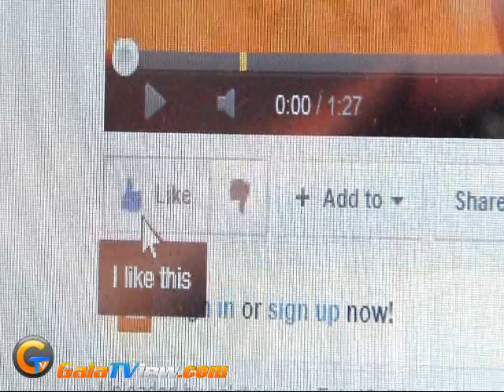Marlene Favela y Guy Ecker presentaron la telenovela "Corazón Apasionado"